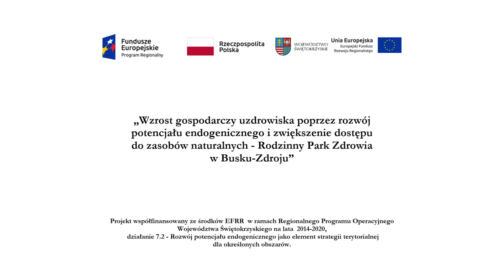Kompleks TężniaBusko - "Miejsce rodzinnego wypoczynku" napisy PL |SPOT